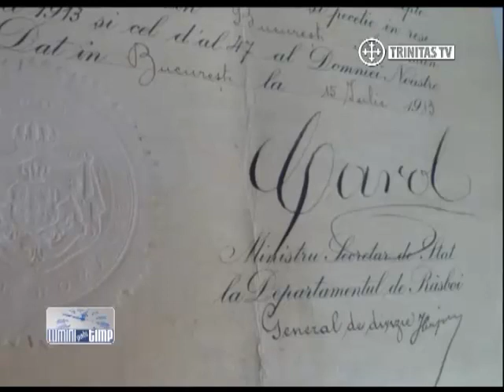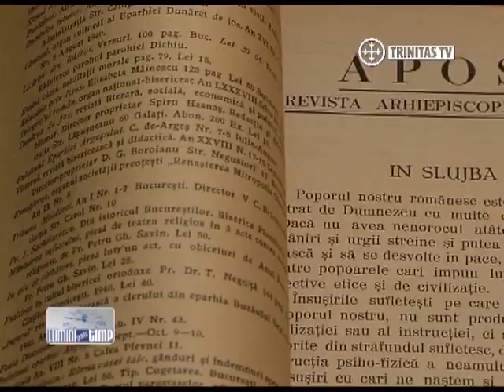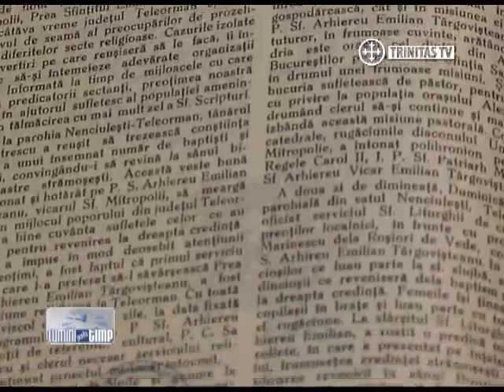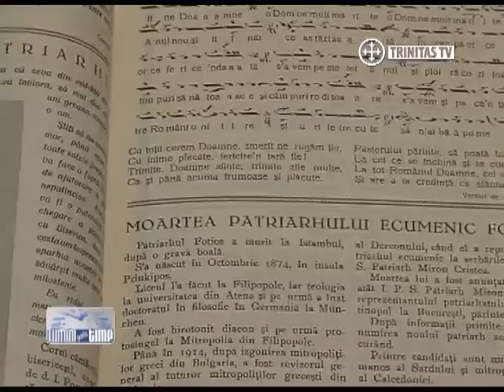Filmul Documentar Lumini peste Timp Noaptea Ajunul Duminici Sfintei Cruci (2)